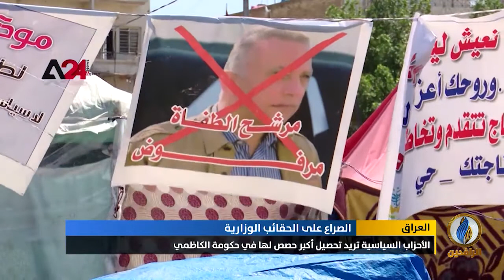تقرير | سبع وزارات شاغرة في حكومة الكاظمي والخلاف على أشده للفوز بالنفط والخارجية